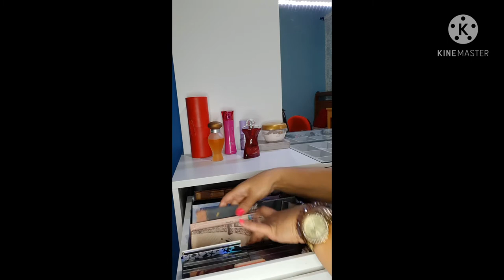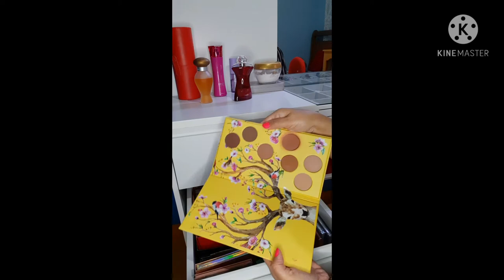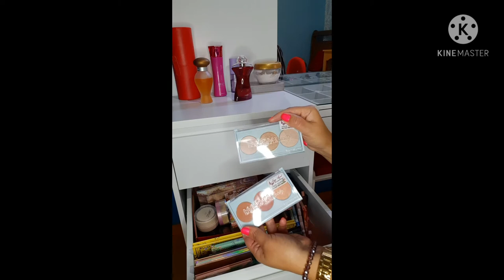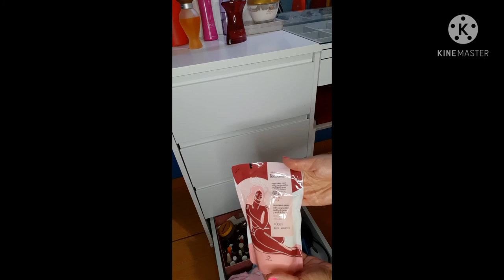TOUR PELA MINHA PENTEADEIRA!!!!!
Neste vídeo venho apresentar um dos meus sonhos, que é  essa penteadeira camarim.
Algo que esperei por muito tempo, mas hoje é  minha realização, é  um dos lugares que mais gosto de estar.Espero que gostem curtam, comentem e compartilhem com as amigas.
um beijo e até  mais.